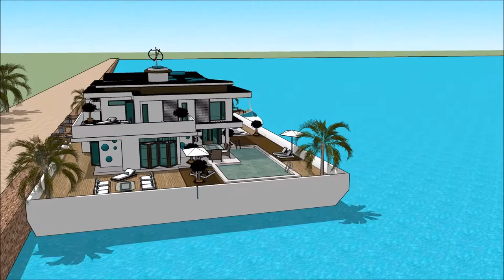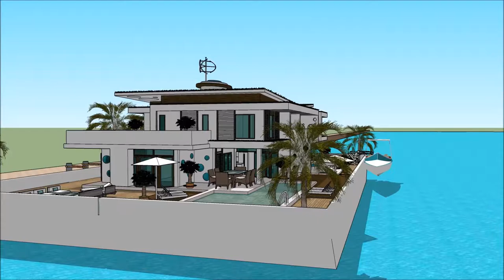DISINN ARKITETTURA BINI GRAN PALAZZ SKETCHUP LUSSU DAR MALTA HOME DAR F’WIĊĊ L ILMA DAR DGĦAJSA in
The floating house villa houseboatzania launching an innovative high-end luxury yacht floating house villa mansion home design potentially as a display of exhibition of the DISINN ARKITETTURA BINI GRAN PALAZZ SKETCHUP LUSSU DAR MALTA HOME DAR F’WIĊĊ L ILMA DAR DGĦAJSA  in .

The collection of the Floating house villa houseboatzania concept of DISINN ARKITETTURA BINI GRAN PALAZZ SKETCHUP LUSSU DAR MALTA HOME DAR F’WIĊĊ L ILMA DAR DGĦAJSA  in  consists of high luxury and architectural art pieces in minimalism combined with living on the waterfront of the harbour.

The floating house villa mansion yacht design has the basis to sustain living with high standards and contemporary structural design DISINN ARKITETTURA BINI GRAN PALAZZ SKETCHUP LUSSU DAR MALTA HOME DAR F’WIĊĊ L ILMA DAR DGĦAJSA  in  with numerous of prospects for excessive living and celebrating the desire of life worldwide: